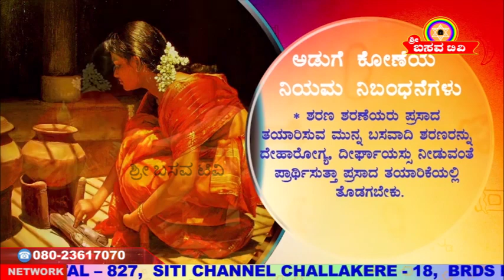Sri Basava Tv- Cooking- Khanavali- Kadale Hittina Madhali